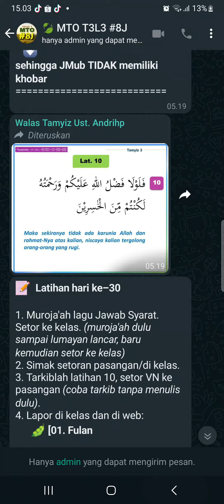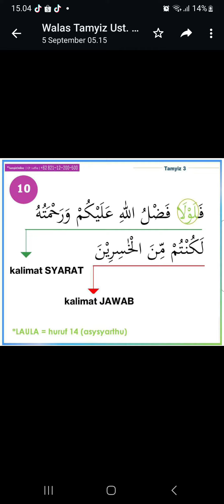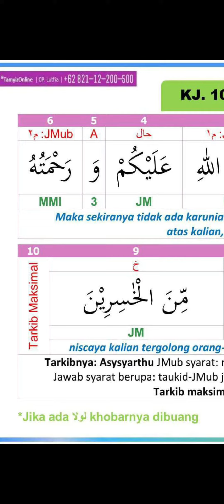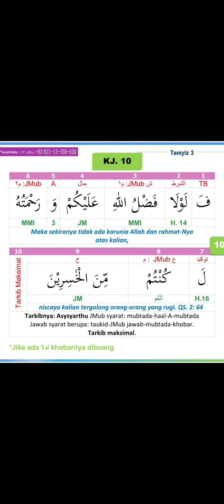Cara Mentarkib QS. 2:64 | Latihan 10 | Tamyiz 3 Level 3